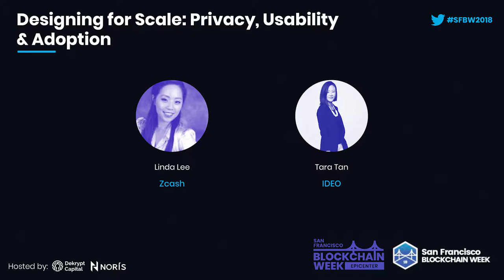SFBW18: Designing for Scale: Privacy, Usability, and Adoption- Linda Lee (Zcash) and Tara Tan (IDEO)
Designing for Scale: Privacy, Usability & Adoption

User experience in the blockchain space is notoriously subpar, and is often said to be one of the biggest barriers to mass adoption. How might we balance the tradeoffs between security and convenience in the transition to a decentralized web? How might good design help encode good principles? Join Linda Lee (ZCash) and Tara Tan (IDEO CoLab) in a hearty fireside chat discussing how design can help accelerate mass adoption of decentralized technologies.

Panel: Linda Lee (Zcash), Tara Tan (IDEO CoLab)